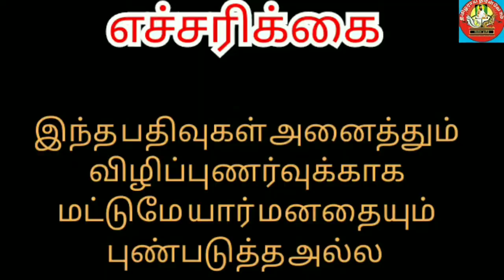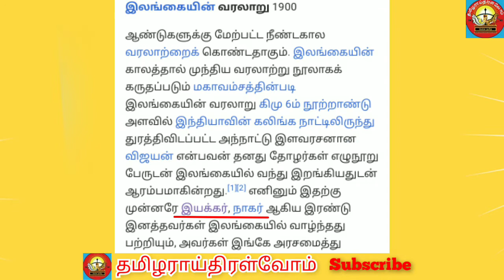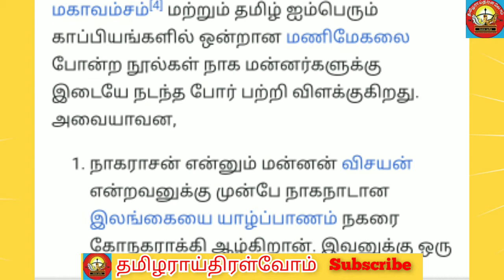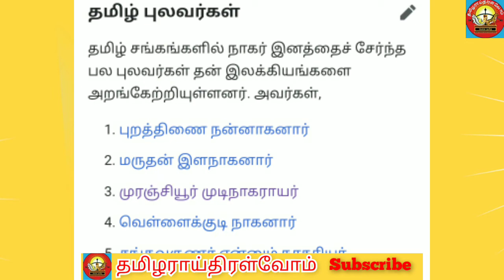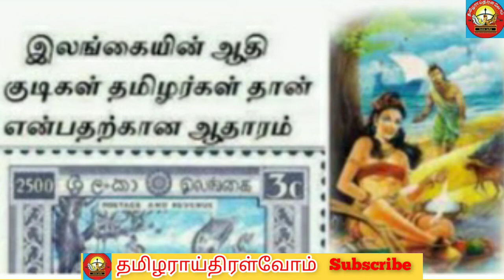நாகர்கள் தமிழர்களே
நாகர்கள் தமிழர்களே.இவர் இந்தியா மற்றும் இலங்கையின் பூர்வ குடிகள் ஆவார்கள். நாகர்கள்,இயக்கர்கள் மற்றும் வேடர்கள் என இந்த மூன்று குடிகளே தமிழரின் முதல் குடிமக்கள் இவர்களால் கிளைத்தவய்களே மற்ற தமிழ் குடிகள் ஆவார்கள்.நாகர்கள் மற்றும் இயக்கர்களின் கலப்பினமே வட இந்தியர்கள் மற்றும் சிங்களவர்கள்.